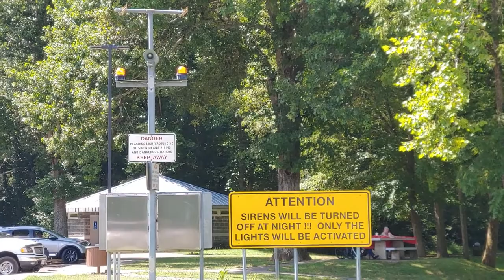South Holston Dam Warning Siren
These sirens let visitors know the dam will be opening to allow more water to flow to generate electricity. They are located by the Osceola Island.

Sorry for the shaky video we were there fishing and decided to hang out and see if they would set the sirens off